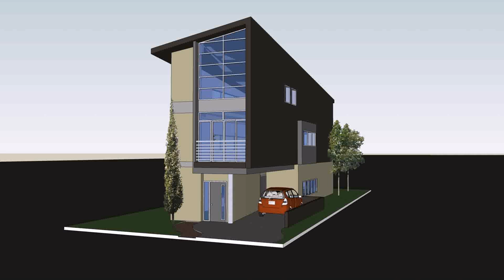House Design 3 Storey Modern - Gif Maker DaddyGif.com (see description)